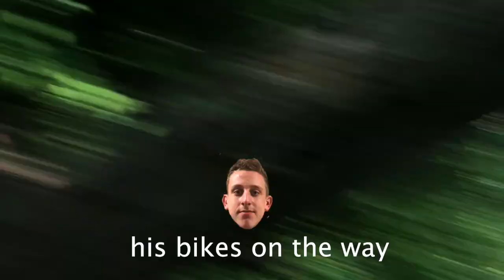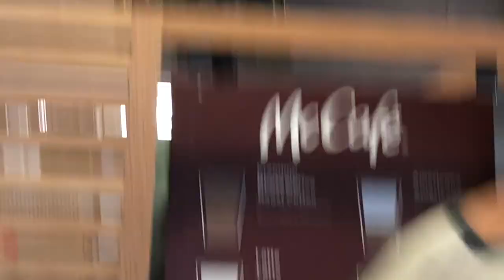Joey's Bike...a sad documentary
This video is about a very tragic event that recently took place, if you happen to like this video or have any ideas hmu and maybe it won't be another month until I upload. :l